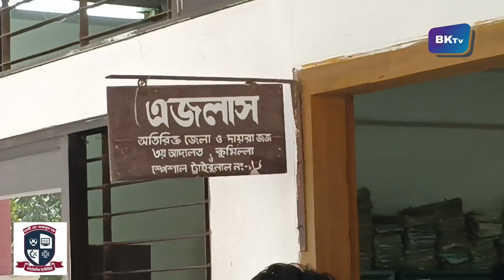ফাঁ'সির রায় শুণে আসামী আপ্লুত।